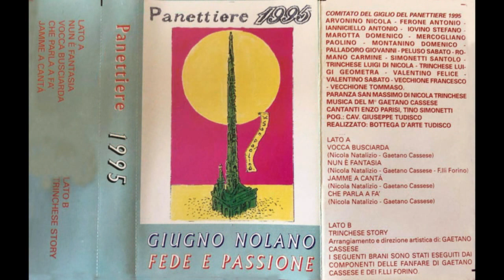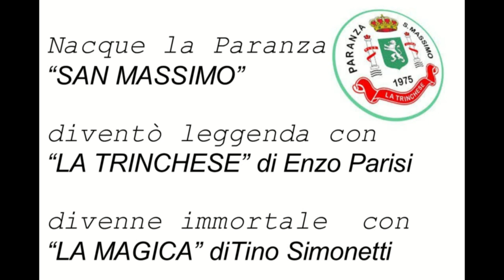TRINCHESE STORY (Enzo Parisi - Tino Simonetti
registrato live con la fanfara di Gaetano Cassese nel 1995
 cantano Enzo Parisi e Tino Simonetti